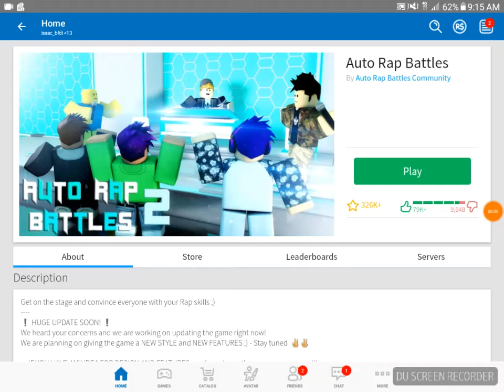Bad rap battles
Today we play a game called auto rap battles,the raps were bad :(